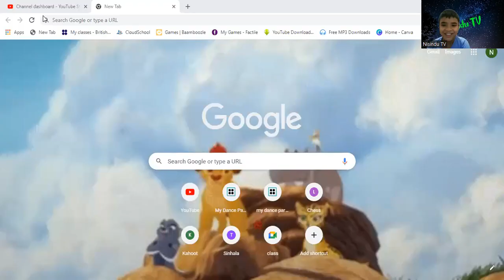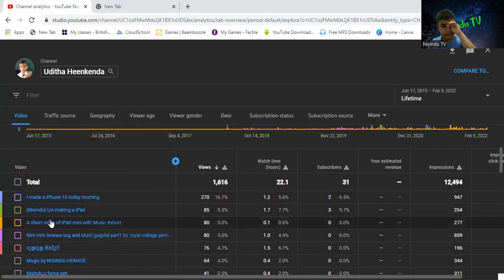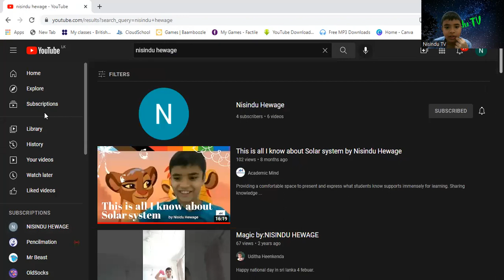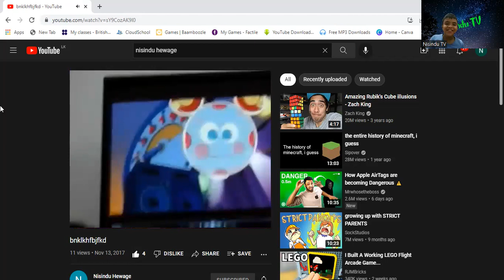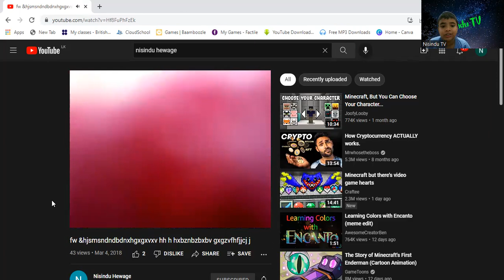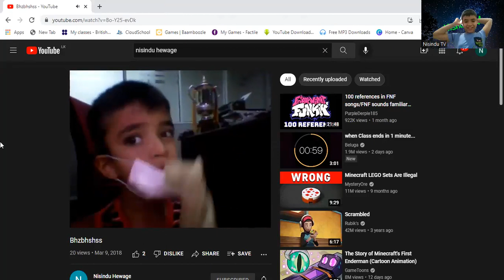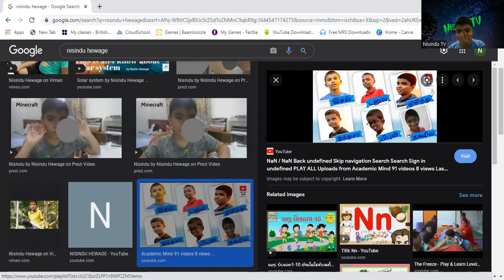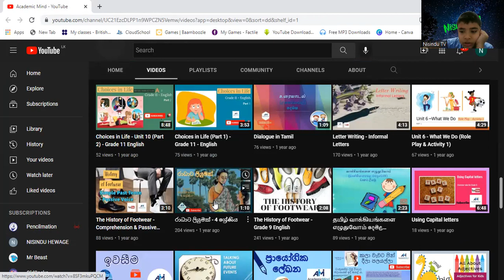My friend is going to help me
video ended for some reason